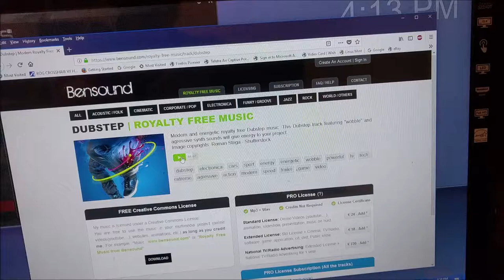ASUS Crosshair VII Hero X470 Part Two 'At Last Happy Camper Video'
ASUS Crosshair VII Hero X470 Part Two Happy Camper Video
After initial Setup Issues with BIOS and a Clean install of Windows 10 Pro Build 1803 Now a very happy camper.

Ryzen 2700X with Wraith Prism Cooler Running at Stock - Great performance with no need to OC
ASUS ROG Strix GTX 1070 8GB

Performance is very good!  Cionebench R15 Mutlicore Score is 1812 (Stock)

Also ASUS AURA lighting software looks great.